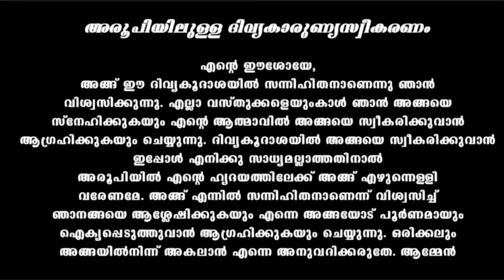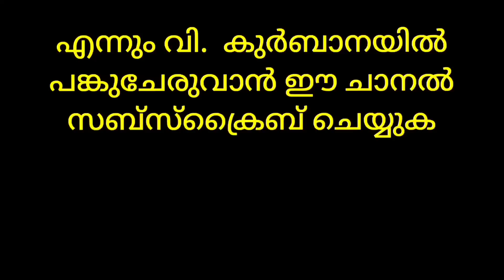Sunday Holy Mass October 30 / 5.30 am / Daily Holy Mass / Live Holy Mass / വി / Malayalam Holy Mass